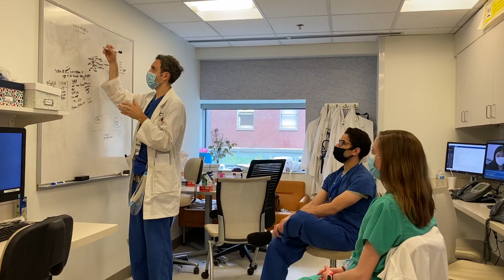Diversity & Inclusion | Osler Medical Residency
Each year, the Osler Medical Residency strives to become more diverse than the year before. Residents and faculty share their experiences with diversity both within the program and Hopkins, as well as reflecting on how far we've come and what we can do to promote diversity and inclusion in the future.